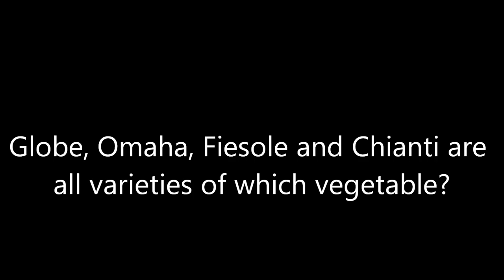"Letter A" Question #36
Artichoke.